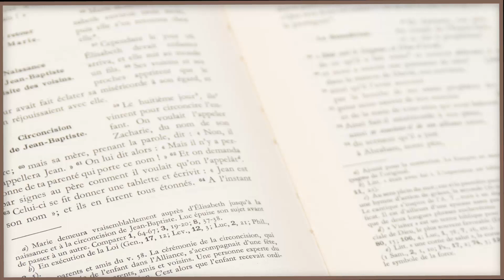Parole et évangile du jour | " Pourquoi n’as-tu pas mis mon argent à la banque " | 17/11/21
🔸 « Annonçons la parole », suite à l’exhortation de notre futur saint César de Bus, nous vous proposons tous les jours de méditer un texte que l’Église propose pendant la messe. Aujourd’hui avec le P. Jérôme , aumonier de la communauté francophone à Copenhague, méditons le texte suivant:

    comme on l’écoutait,
Jésus ajouta une parabole :
il était près de Jérusalem
et ses auditeurs pensaient que le royaume de Dieu
allait se manifester à l’instant même.
    Voici donc ce qu’il dit :
« Un homme de la noblesse
partit dans un pays lointain
pour se faire donner la royauté et revenir ensuite.
    Il appela dix de ses serviteurs,
et remit à chacun une somme de la valeur d’une mine ;
puis il leur dit :
“Pendant mon voyage, faites de bonnes affaires.”
    Mais ses concitoyens le détestaient,
et ils envoyèrent derrière lui une délégation
chargée de dire :
“Nous ne voulons pas que cet homme règne sur nous.”

    Quand il fut de retour après avoir reçu la royauté,
il fit convoquer les serviteurs auxquels il avait remis l’argent,
afin de savoir ce que leurs affaires avaient rapporté.
    Le premier se présenta et dit :
“Seigneur, la somme que tu m’avais remise
a été multipliée par dix.”
    Le roi lui déclara :
“Très bien, bon serviteur !
Puisque tu as été fidèle en si peu de chose,
reçois l’autorité sur dix villes.”
    Le second vint dire :
“La somme que tu m’avais remise, Seigneur,
a été multipliée par cinq.”
    À celui-là encore, le roi dit :
“Toi, de même, sois à la tête de cinq villes.”
    Le dernier vint dire :
“Seigneur, voici la somme que tu m’avais remise ;
je l’ai gardée enveloppée dans un linge.
    En effet, j’avais peur de toi,
car tu es un homme exigeant,
tu retires ce que tu n’as pas mis en dépôt,
tu moissonnes ce que tu n’as pas semé.”
“Je vais te juger sur tes paroles,
serviteur mauvais :
tu savais que je suis un homme exigeant,
que je retire ce que je n’ai pas mis en dépôt,
que je moissonne ce que je n’ai pas semé ;
    alors pourquoi n’as-tu pas mis mon argent à la banque ?
À mon arrivée, je l’aurais repris avec les intérêts.”
    Et le roi dit à ceux qui étaient là :
“Retirez-lui cette somme
et donnez-la à celui qui a dix fois plus.”
    On lui dit :
“Seigneur, il a dix fois plus !
    – Je vous le déclare :
on donnera
à celui qui a ;
mais celui qui n’a rien
se verra enlever même ce qu’il a.
    Quant à mes ennemis,
ceux qui n’ont pas voulu que je règne sur eux,
amenez-les ici
et égorgez-les devant moi.” »

    Après avoir ainsi parlé,
Jésus partit en avant
pour monter à Jérusalem.